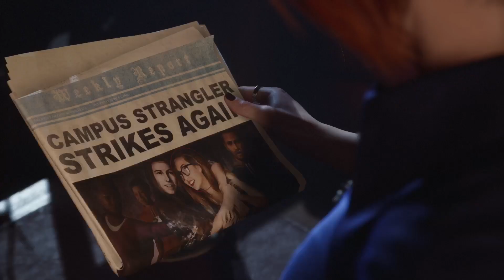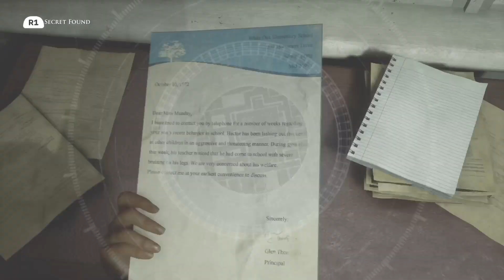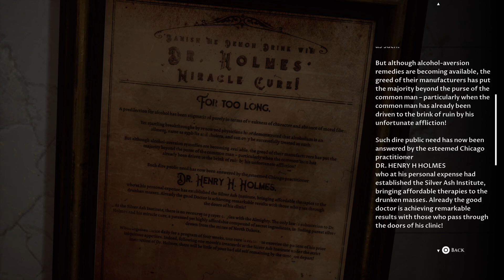Silver Ash Institute | The Devil in Me | Part 10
While Erin is trying to compose herself after her ordeal, the others begin to plan away out, but other things are in motion and keeping together might prove to be difficult, Erin goes on a little bit of exploration and uncovers a few secrets from the past.